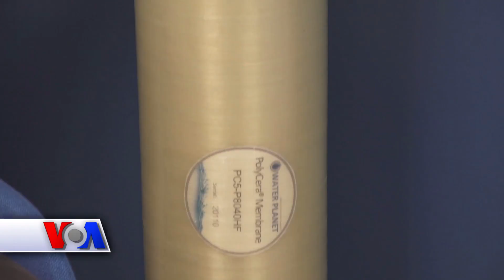Toza suv bo'yicha yangi tadqiqotlar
Dunyoning ko'plab joylarida toza ichimlik suvini topish muammo. Hatto suv mo'l bo'lgan hududlarda ham. AQSh Energetika vazirligi suvni sho'rsizlantiruvchi, quyosh nuriga ishlovchi arzon texnologiyani yaratish loyihalari uchun 15 million dollar ajratdi.